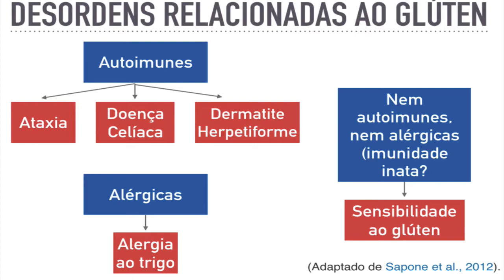Eliminar ou não o glúten da dieta?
O glúten é uma proteína presente no trigo, aveia, centeio e cevada, e em todos os seus derivados. Algumas pessoas podem ter uma maior sensibilidade à esta substância em decorrência dos anos de grande consumo, já que nossa dieta é rica em pães, macarrão, biscoitos, barras de cereais e tantos outros produtos enriquecidos com esta proteína. Pesquisas recentes vem mostrando, inclusive, a relação entre o alto consumo de glúten e prisão de ventre e doenças inflamatórias, incluindo obesidade, fibromialgia e artrite.

Para Sapone e colaboradores (2012) existem 3 tipos de problemas relacionados ao glúten: os autoimunes, os alérgicos e os provavelmente relacionados à imunidade

Saiba mais nos cursos online disponíveis em: andreiatorres.com.br

Aviso:

Os materiais disponibilizados no blog, facebook, twitte, youtube ou nos cursos online não substituem aconselhamento individualizado, nem tratamentos adequados para seu caso. As dicas de saúde possuem finalidades puramente educacionais e não devem ser usadas em substituição aos cuidados propostos por seu nutricionista, médico ou outros profissionais de saúde.

Atenção: as dicas da Dra. Andreia Torres não substituem o cuidado individualizado com profissionais de saúde de sua confiança.